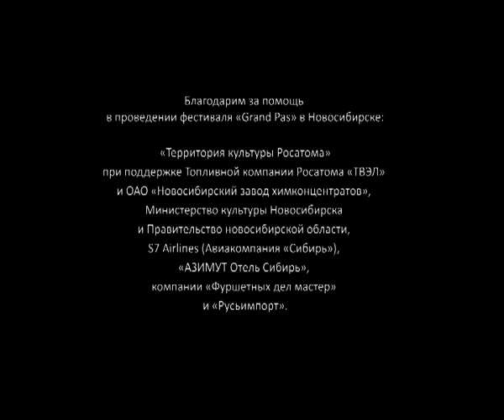Grand Pas 2011 Leda and Lebed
Music Philipp Glass
Choreography Elena Kuzmina
Dancers: Elena Kuzmina, Igor Kolb